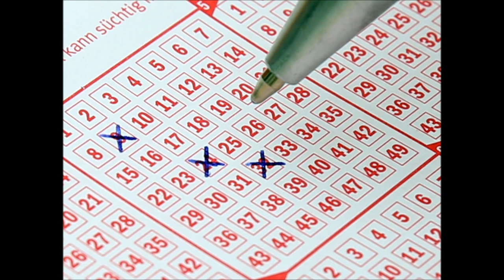Callcenter Betrügerin wird bei der "Arbeit" verarscht 😈!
🚨Heute für euch: Callcenter Betrügerin  wird bei der "Arbeit" verarscht 😈!
🚨In diesem Callcenter Anruf:
⭐00:00 – Anruf